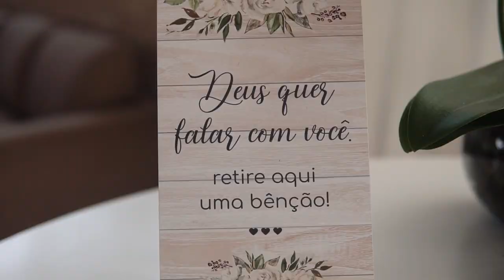Tatiane e Deivid - Trailer